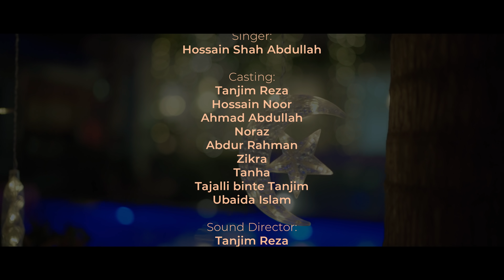রমজানের সেরা গজল | Elo Ramadan | এলো রমাদান | Hossain Shah Abdullah | Islam and Life 2023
Islam and Life Presents: রমজানের সেরা গজল | Elo Ramadan | এলো রমাদান | Hossain Shah Abdullah | Tanjim Reza | Islam and Life

Song: Elo Ramadan
Lyric: Hossain Noor
Tune: Tanjim Reza
Singer: Hossain Shah Abdullah
Sound Director: Tanjim Reza
Record Label: Islam and Life Studio
Video Director: Bonie Amin
Mentor & Color: MD Ubaidullah
DOP: PHS Pabel
Light: Roton Molla
Monitor Preview: MD Ubaidullah
Assist: Saidul Islam

Casting:
Tanjim Reza
Hossain Noor
Ahmad Abdullah
Noraz
Abdur Rahman
Zikra
Tanha
Tajalli binte Tanjim
Ubaida Islam